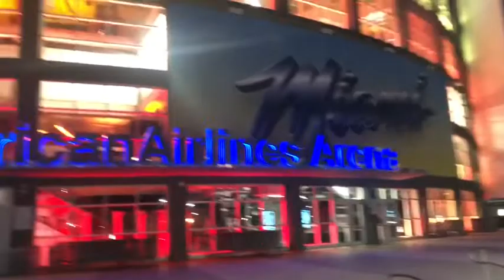BRICKELL VLOG|VINN GADE KIJAN BRICKELL BEL